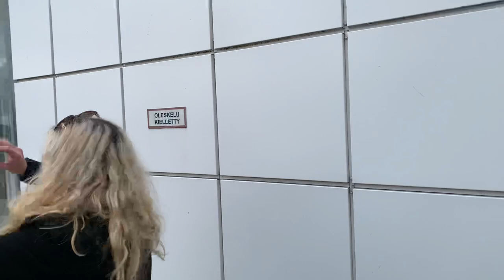Apple iPhone XR 64gt 4K 60fps Camera Video Test